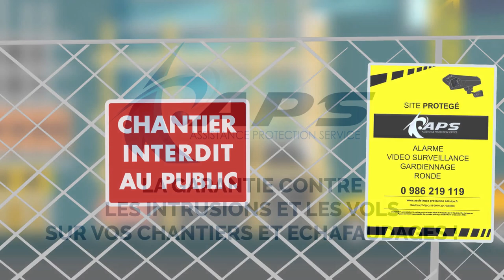PROTECTION DES CHANTIERS - APS